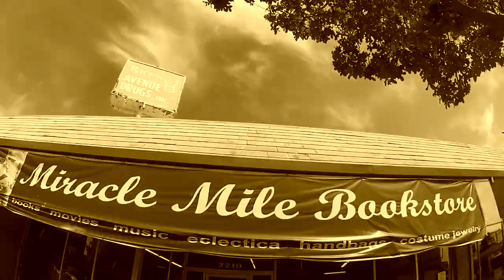Funky Blues in G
Recorded live at Miracle Mile Bookstore, Stockton, CA on the 1st of April, 2016